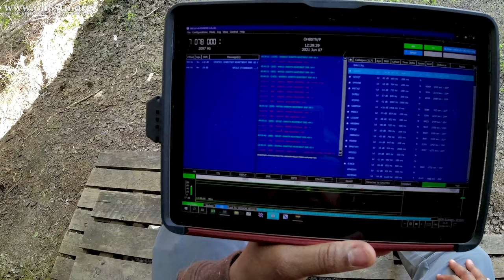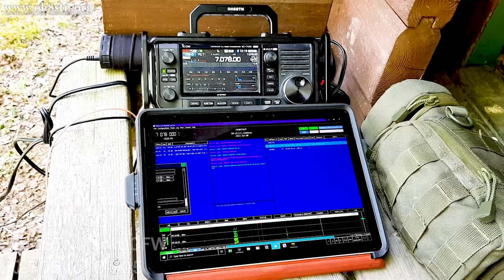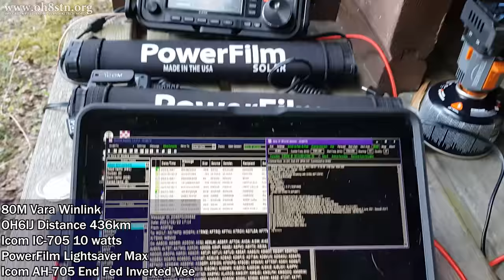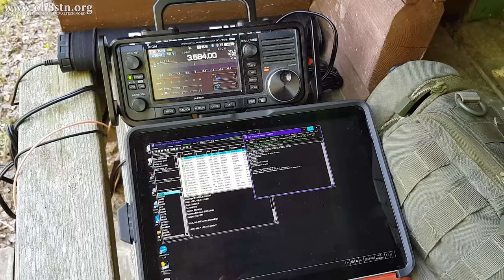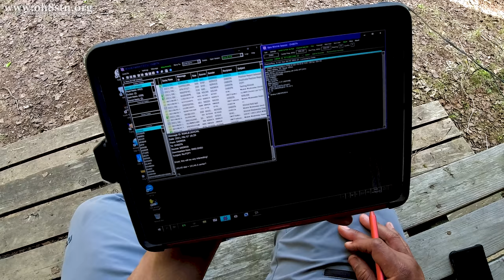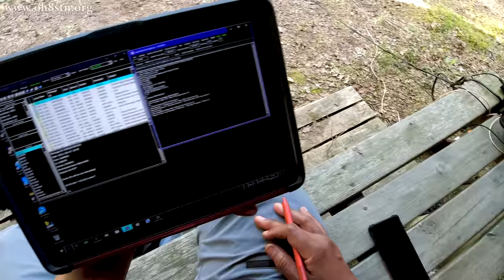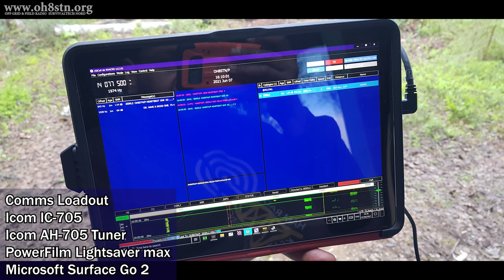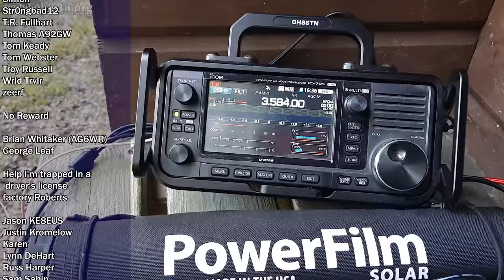Off Grid Ham Radio | Arctic Circle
Off Grid ham radio trip above the Arctic Circle  with my dog, and the icom iC-705

Hello Operators
 Today we are talking about the reality of ham radio off grid. I took my portable ham radio & off grid setup to Lapland for a 4 day trip at an off grid cabin. There was no road access, so backpacking in with only the gear we could carry.
Once again I relied on off grid solar power as a sustainable energy supply for my comms gear. I chose the PowerFilm Solar Lightsaver Max. One for my comms gear, the other for my cameras and copters.

Comms gear was the Icom IC-705, AH-705 tuner and Surface Go 2 tablet. I have videos on all these setups, so please have a look.

For data communications I relied on JS8Call and Winlink with Vara HF. Even limited at 10 watts, I had solid fast connections with gateways in Finland and Sweden without problems.

This is a different kind of video, but hoping you enjoy it.

73
Julian

Want something interesting to dive in to while waiting for the next video?

If you found this post useful, entertaining, inspiring, or educational, consider becoming a channel member, joining my patreon community, dropping a buck in the tip jar, or getting yourself some Anderson Powerpole gear on eBay.